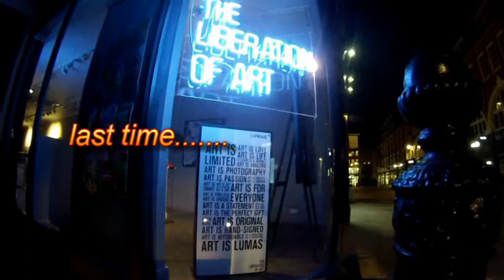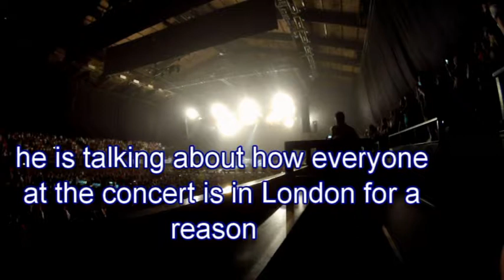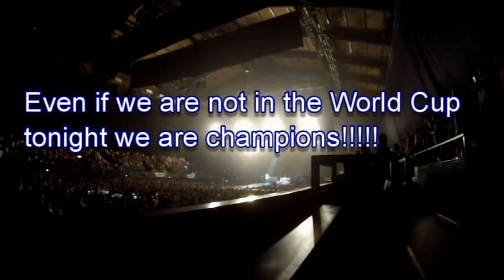JOVANOTTI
Hey 21fam how is life? Hope you can find the time to watch this and forget the boring every day stuff. I love London and so does Jovanotti (Lorenzo Cherubini) and he even speaks English lol, he is an Italian singer/songwriter and rapper basically. He is a legend in his own right and a showman if I ever saw one. This vlog will probably be the first time you hear of Jovanotti but is life not about discovering something new and different. Be grateful for what tou have and sometimes waking up in the morning is enough to be thankful for. Make a difference to world by creating something and sharing it because a life not shared is a life not lived. Take it easy fam PEACE!